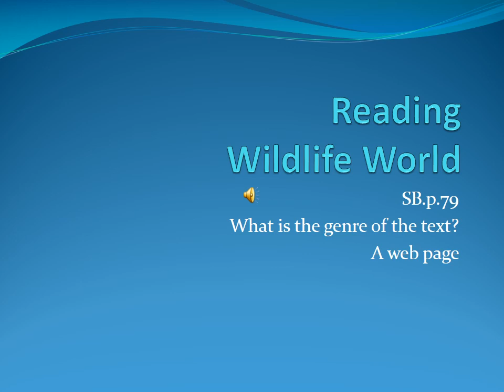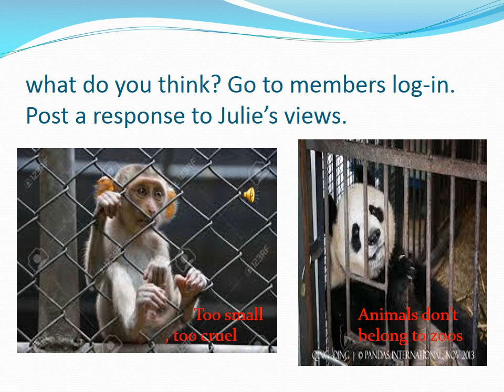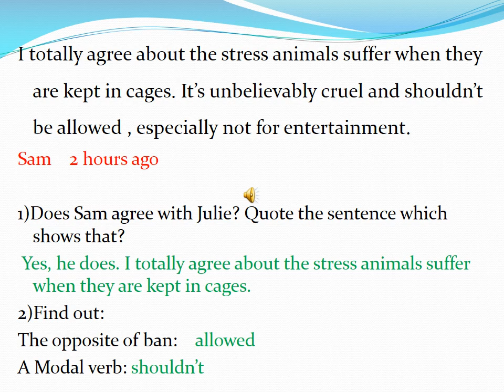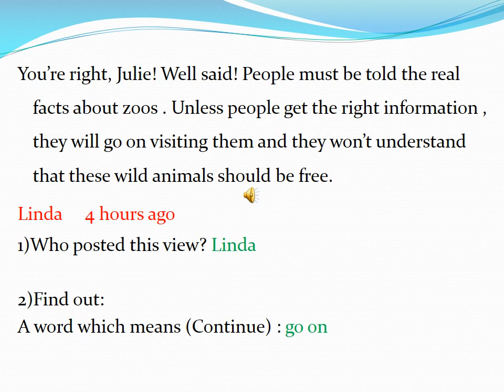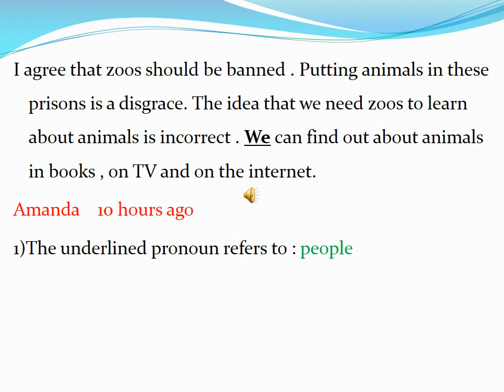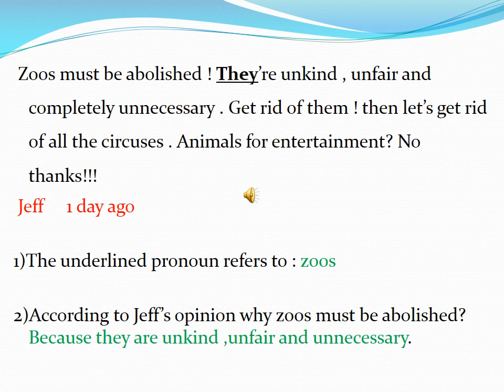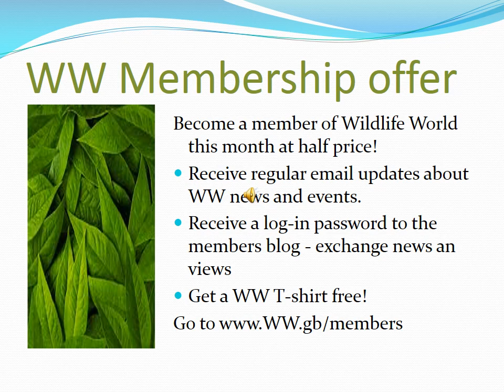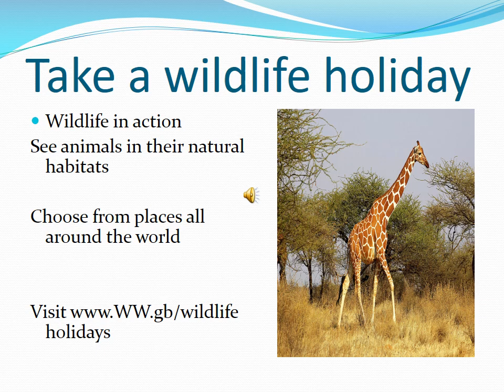الاسبوع الثالث/الصف السابع/اللغة الانجليزية/Reading